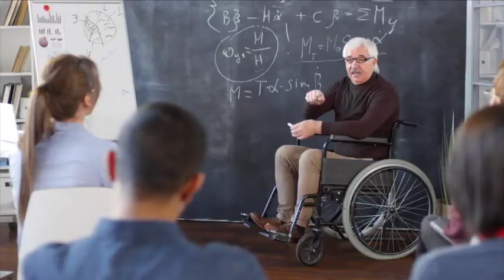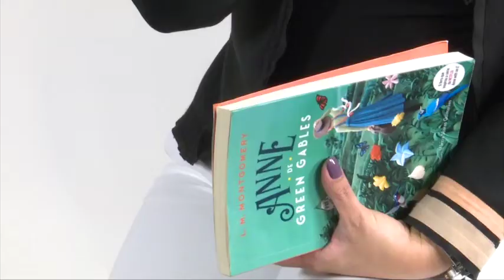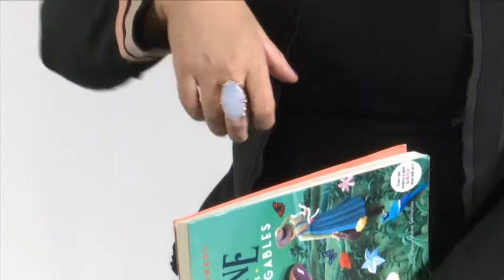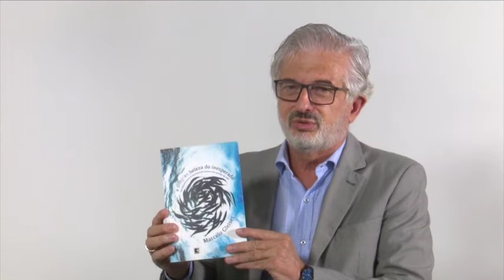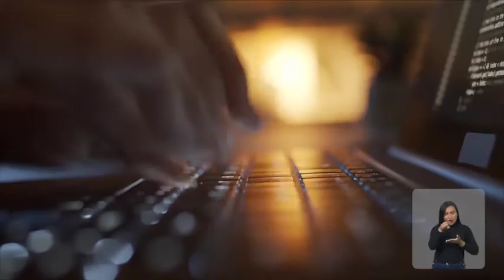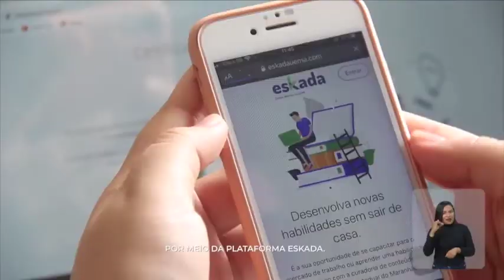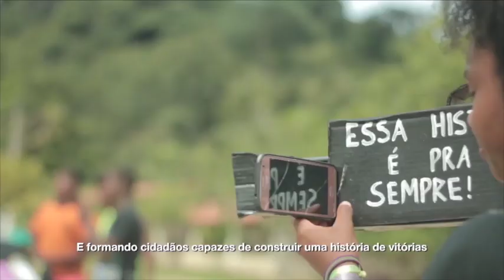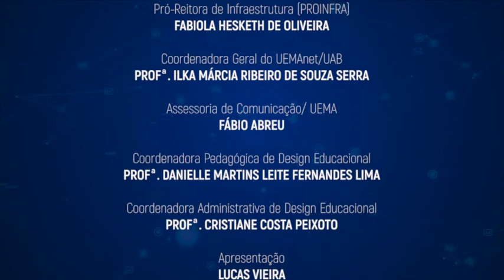PROGRAMA 15 - EDUCAÇÃO EM REDE